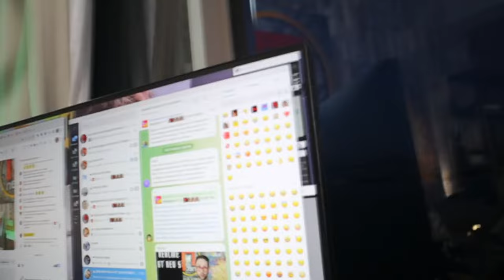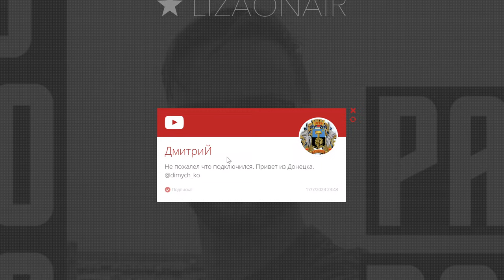ЧТО КУПИТЬ 11 11 ?🔥 РОЗЫГРЫШ СМАРТФОНА HONOR MAGIC 5 ULTIMATE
✅✅✅✅РАЗЫГРЫВАЮ🔥🔥🔥🔥🔥🔥

30 числа каждого месяца розыгрыш 🔥5и Mi Band 6. ми бэнд 6 - 5 штук) ежемесячно🔥🔥🔥